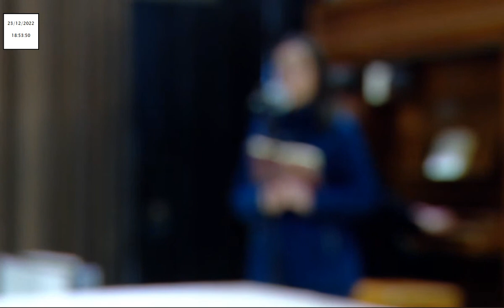Terço a Nossa Senhora de Fátima desde a Capelinha das Aparições 23.12.2022